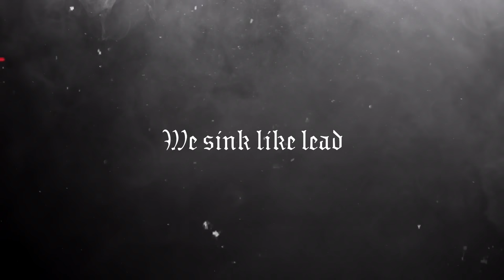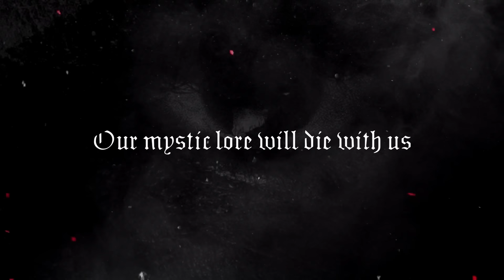ABBATH - The Book of Breath (Official Lyric Video)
Riff-maestro Abbath Doom Occulta cements his place among the heavy metal hierarchy with ‘Dread Reaver,’ his third album with eponymous project ABBATH. His signature blend of blistering speed metal, traditional metal influences, and touch of ice-cold black metal create a sound and style that is distinctly his. It’s spirited, balls-to-the-walls energy certifies ‘Dread Reaver’ as the quintessential anthem for galloping forth into the pit.

Recorded in Dub Studio / Additional recordings: Bergen Lydstudio
Produced by Endre Kirkesola, Dag Erik Nygaard & Abbath
Mixed and engineered by Abbath and Endre Kirkesola